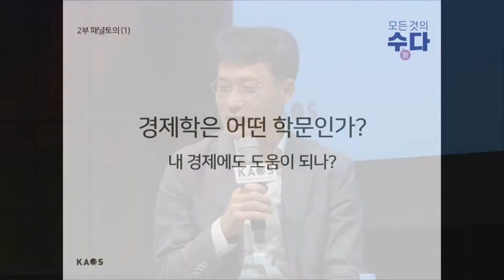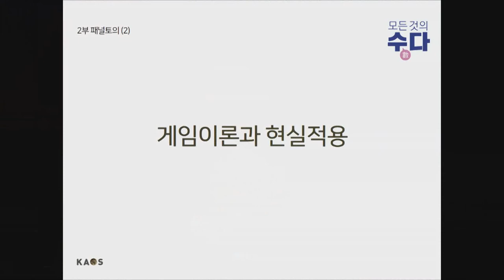[강연] 게임이론 - 인간의 행동을 예측하다 (4) _ by한순구 | 2018 봄 카오스 강연 '모든 것의 수數다' 6강